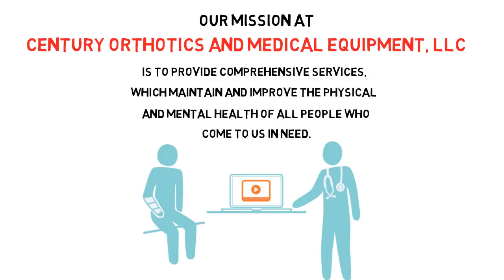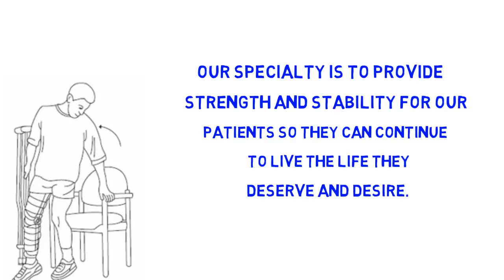Century Orthotics & Medical Equipment LLC - Orthotics Equipment Houston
Century Orthotics & Medical Equipment LLC mission is to provide their customers with comprehensive services which will help them to maintain and improve their mental and physical health. They are dedicated to the philosophy that everyone is to be treated with respect and dignity. Century Orthotics & Medical Equipment LLC are “committed to excellence in patient care and our relationships with physicians, employees, vendors, and the public we serve.” They proudly state at this time they have over one thousand happy clients, two hundred with mobility regained, and a family-owned business with fifty years of experience.

Century Orthotics & Medical Equipment LLC offers only the best in medical equipment and orthotics such as:

• Contractures for your knee, foot, elbow, hip, and hand
• Orthotics for your ankle, feet, knee, shoulder, lumbar support, and neck along with arthritis support
• Mobility as in canes, walker, wheelchairs, crutches, power wheelchairs, and wheelchair accessories
• Specialty equipment such as pelvic muscle trainer, ED pump, external defibrillator, portable commodes, air mattresses, hospital beds, various other pumps, and more.
• Neuromuscular stimulators

When you visit their website click on the “Products” links and you will see each individual category above. Clicking on the individual category will take you to the various products Century Orthotics & Medical Equipment LLC offers along with great information about the product such as how it is made and what it is used for. You can contact their company by phone, email, visiting their website, or filling out their contact form on the website.